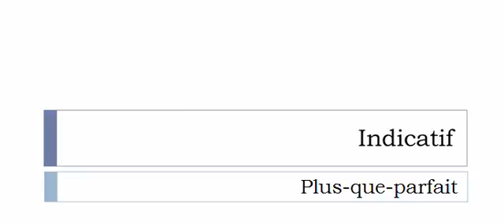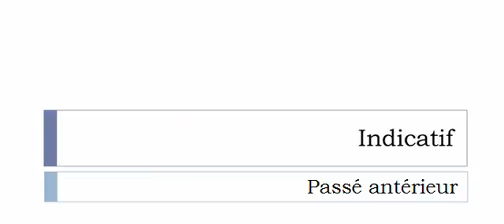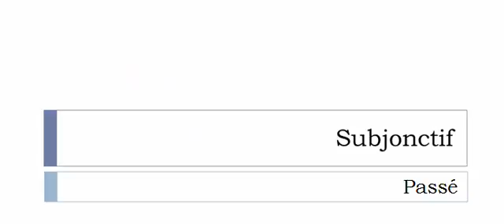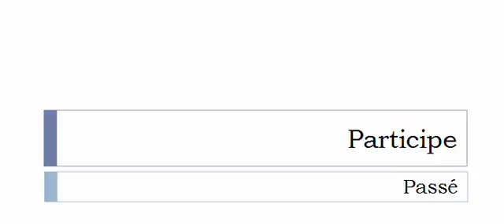เรียนรู้ภาษาฝรั่งเศส = การผันคำกริยา = Légitimer